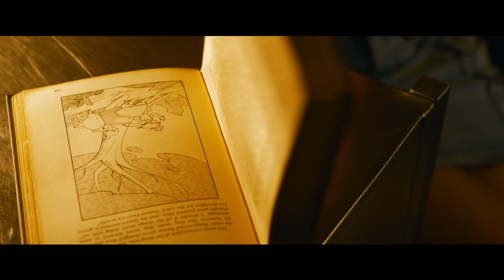THE MATRIX: RESURRECTIONS - Trailer